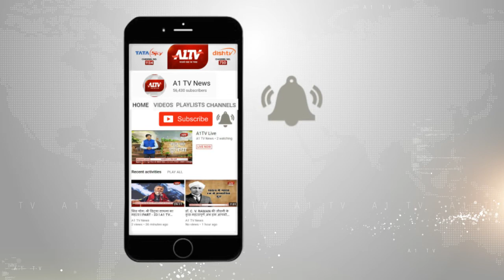यातायात पुलिसकर्मी स्टाफ ने करवाया मेडिकल चैकअप, सेहत को लेकर गंभीर नजर आए पुलिसकर्मी